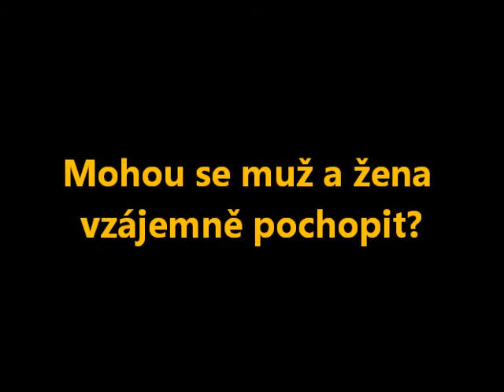Mohou se muž a žena vzájemně pochopit?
Další videa a odpověď na otázku "Co je smyslem života?" najdete v online kurzech na